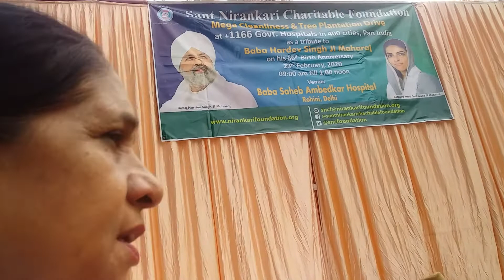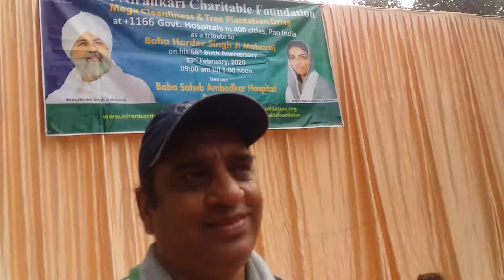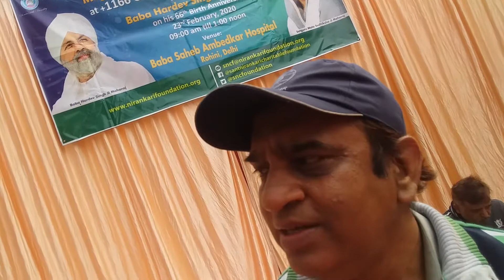# हाथ नही हमें दिल मिलाना हैं # निरंकारी बाबा सफाई अभियान